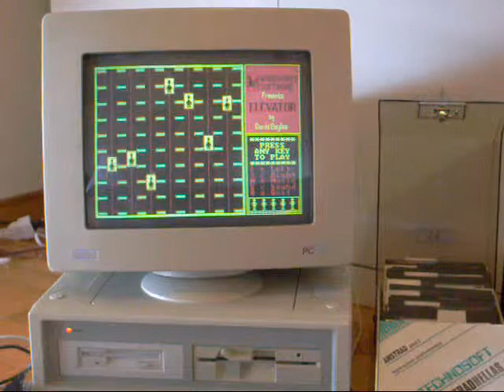Elevator game on AMSTRAD PC 1512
Elevator computer game 1986. Wordworks Software.
Amstrad PC 1512
XT IDE Hard Drive 2 GB
CGA 16 Colors Monitor
640 KB